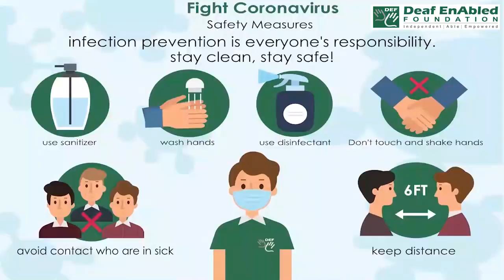Modest (adjective) Word of the Day for May 8th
Modest (adjective)

Meaning: not large in size or amount, or not expensive:

Sentences:  His earnings were fairly modest.